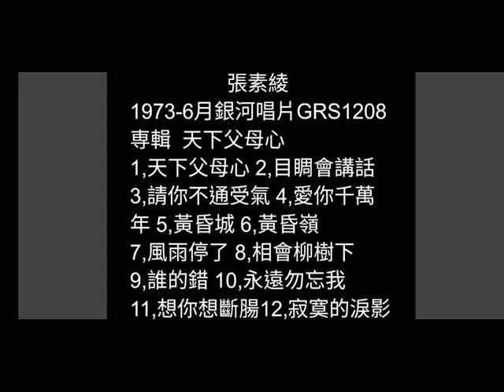請你不通受氣 張素綾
日曲：女のみち
（宮史郎）1972-5月

詞：林泰山
曲：並木ひろし
原唱：張素綾 1973-6月
銀河唱片 GRS 1208
專輯  天下父母心

不通流珠淚  不通失志  是你會錯意
我愛你親像過去  永遠袂變心意
彼日我對你講要分離  只不過隨便來提起
我看你垂頭喪氣  我看你珠淚滴
害阮心內對你歹勢甲要死
請你不通來受氣